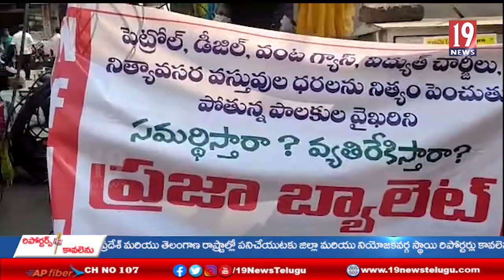కేంద్రరాష్ట్ర ప్రభుత్వాలు అనుసరిస్తున్న విధానాలకువ్యతిరేకంగా ప్రజా బ్యాలెట్ఏర్పాటు చేసినమహిళాసంఘాలు